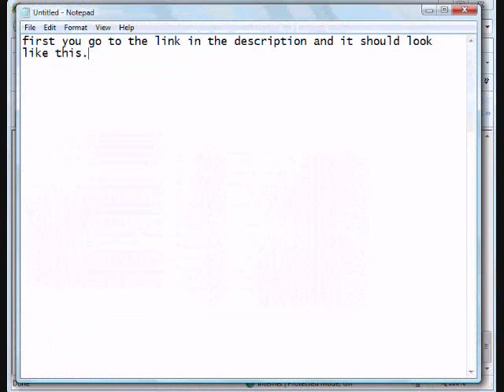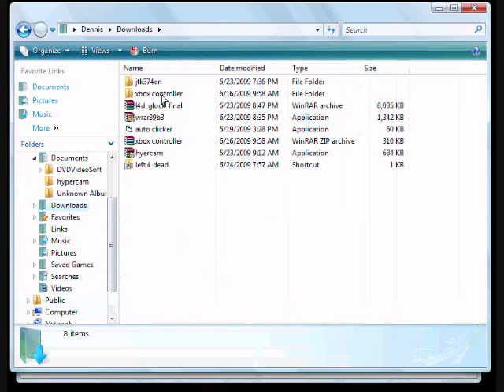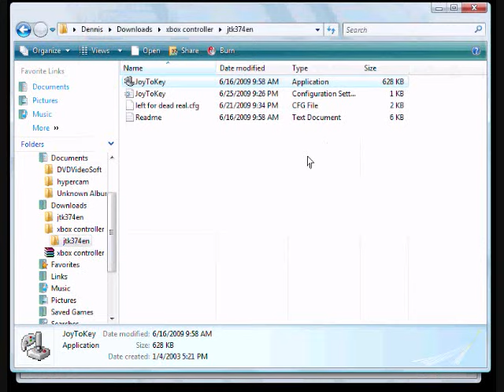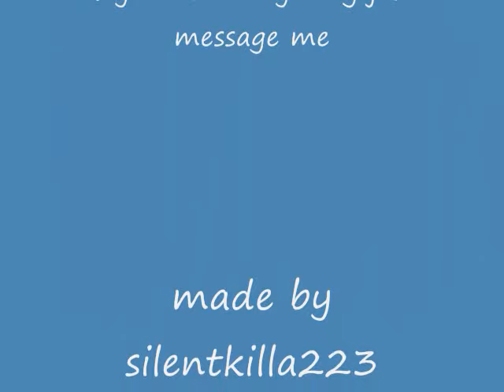how to use a xbox 360 controller for l4d on PC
how to use a xbox 360 controller to play left 4 dead on the computer or any other game.